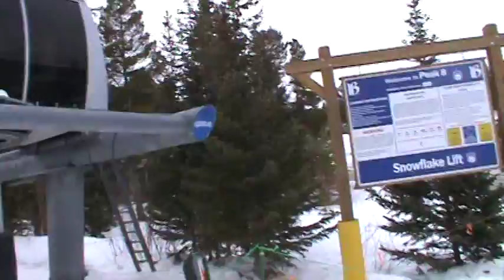Breckenridge Snowflake Chair (03-12-15)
Snowflake is one of those lifts that has some prominent presence but gets little use. In this case, it gets used to transport skiers from condo developments on Four O'clock Road to Peak 8 Base. The mid-load provides an alternate route from Peak 9 to Peak 8 if the Peak 8 SuperConnect goes down for any reason.

Of the Breckenridge fixed grip lifts, it's only one of three with a name (the others being the Zendo Chair on Peak 6, and Rip's Ride on Peak 8).

Snowflake has 25 towers and 205 chairs and dates to 1996. It's also the only Poma-built chairlift on the mountain smaller than a quad.

You probably recognize this as the lift with that iconic 45 degree turn where the uphill line makes one simple right turn while downhill chairs must go through two bullwheels to do the same thing.